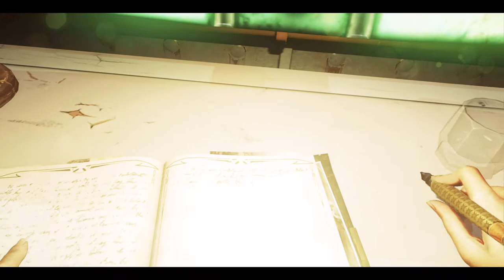Dishonored 2 - cap.11 - Ritual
Vorágine